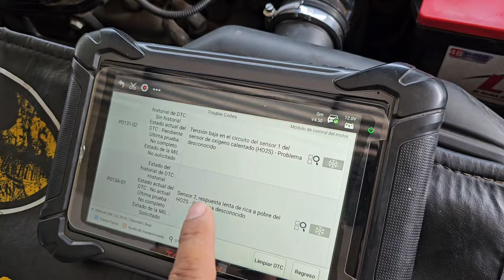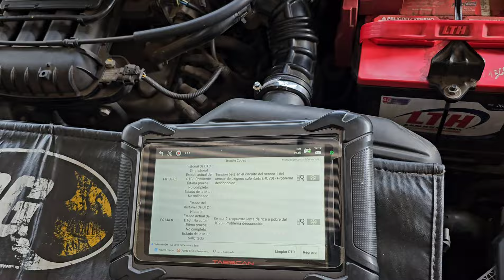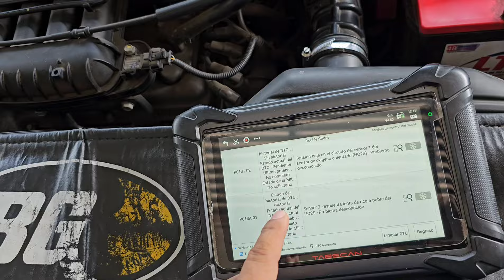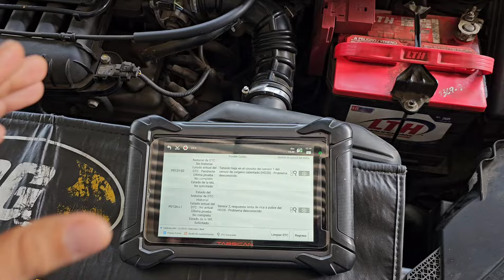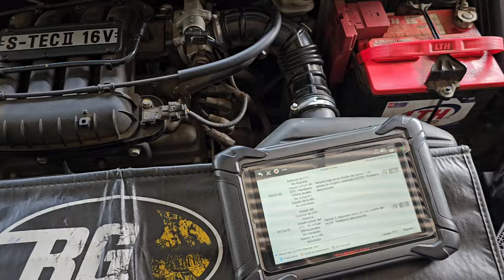Porqué mi carro saca códigos de sensor de oxígeno?